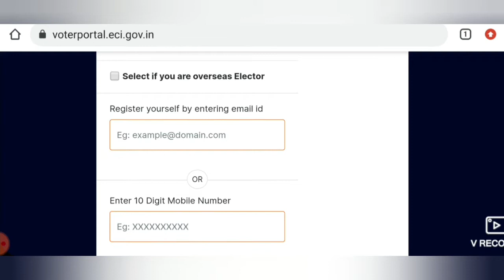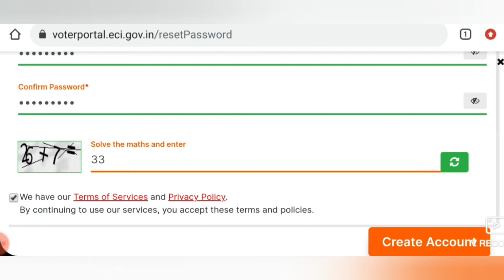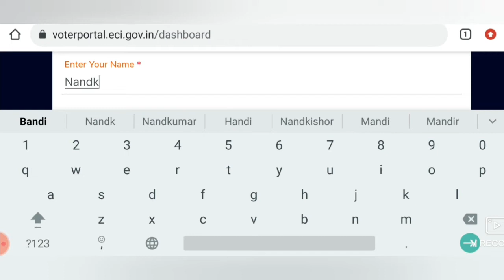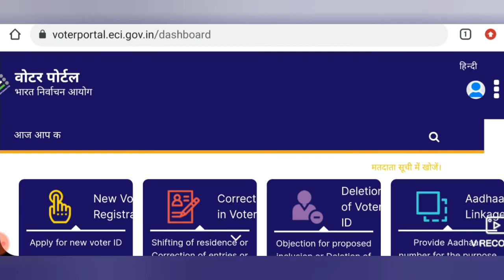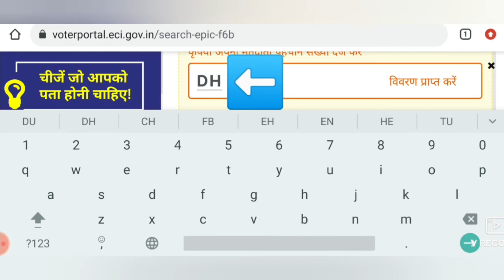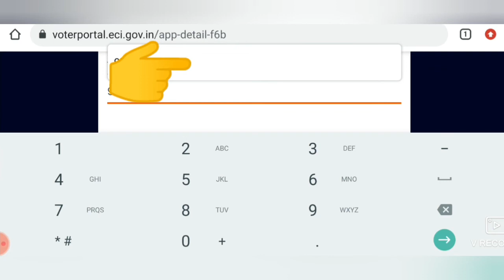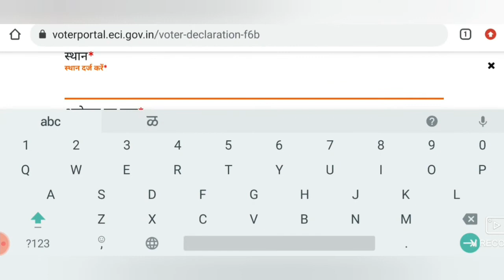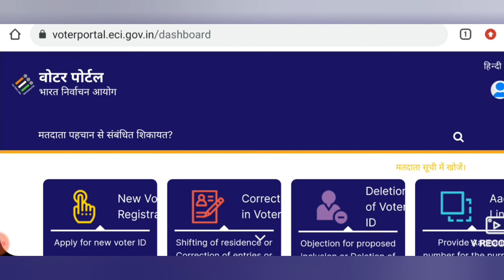आधार कार्ड मतदार यादीला जोडा|Join your Aadhar to Voter ID